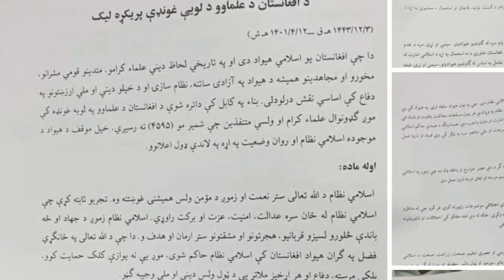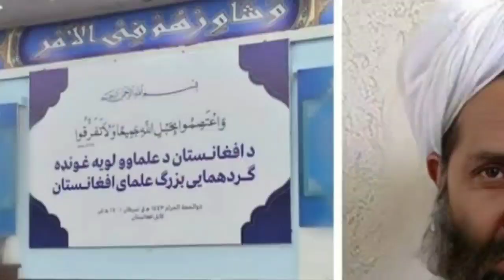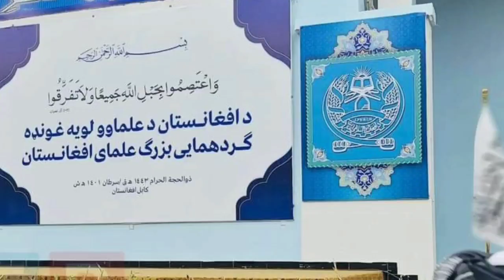د طالبانو د جرګې ټولې پټې او ډيرې مهمی معاملې اخر هم افشا شوې